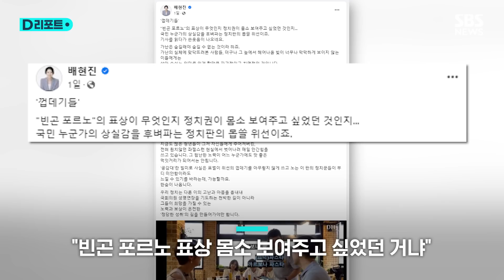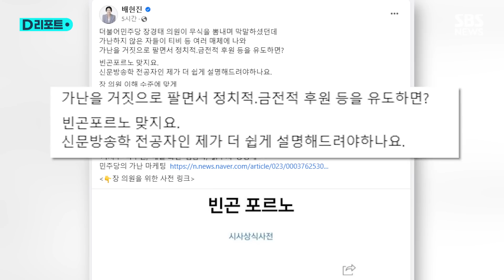"무식 뽐내는 장경태"…"무식 자랑하는 배현진" / SBS /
국민의힘 배현진 의원과 민주당 장경태 의원이 SNS 상에서 서로 무식하다면서 설전을 이어가고 있습니다.

포문은 배현진 의원이 열었습니다.

가상화폐 투자로 논란을 일으킨 민주당 김남국 의원과 박주민, 장경태 의원이 '가난 마케팅'을 했단 기사와 함께 빈곤 포르노의 표상이 뭔지 정치권에서 몸소 보여주고 싶었던 거냐고 지적했습니다.

가난의 실체에 맞닥뜨려 본 사람들은 그 뼈아픔이 뭔지 알기에 결코 스스로 가난하다고 드러낼 엄두를 내지 못한다며 자신도 학자금 대출 등과 씨름해야 했던 기억이 있지만 그 과정을 정치 마케팅을 위해 팔지 않았다고 했습니다.

장경태 의원이 반박에 나섰습니다.

배 의원에게 빈곤 포르노가 뭔지도 모르냐면서 무식하다고 공격했습니다.

그러자 배 의원이 이번엔 장 의원이 무식을 뽐내며 막말을 했다며 가난을 거짓으로 팔며 후원 등을 유도하면 빈곤 포르노가 맞다고 주장했습니다.

장 의원 수준에 맞게 처음부터 정치 앵벌이라고 쓸 걸 그랬다고도 비꼬았습니다.

여기에 장 의원은 무식을 자랑한다고 쏘아 붙였습니다.

배 의원이 정의하는 '빈곤 포르노'가 실제 의미와 부합하냐며 독해 능력이 떨어져 이해가 안 되느냐고 적었습니다.

그러면서 배 의원의 근거에 따르면 김건희 여사는 빈곤 포르노가 맞다는 거 아니냐며 자신에 대한 고소를 취하하라고 대통령실에 알려달라고 했습니다.

(취재 : 정유미 / 영상편집 : 변지영 / 제작 : 디지털뉴스편집부)